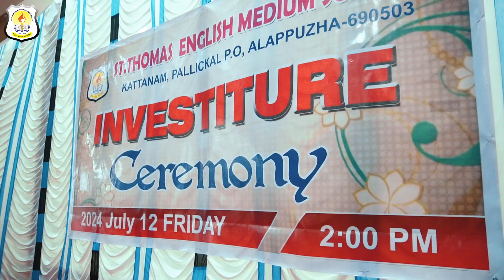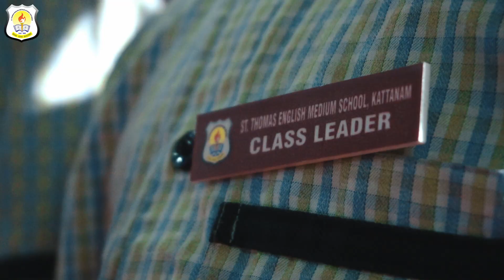Ad Shoot For St Thomas English Medium School.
CLIENT: St Thomas English Medium School
Location: Kayamkulam